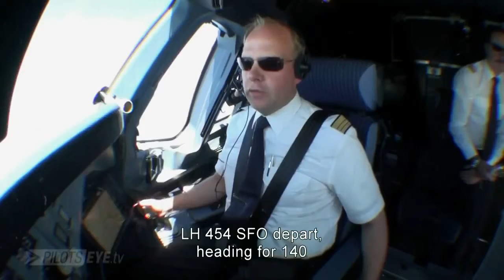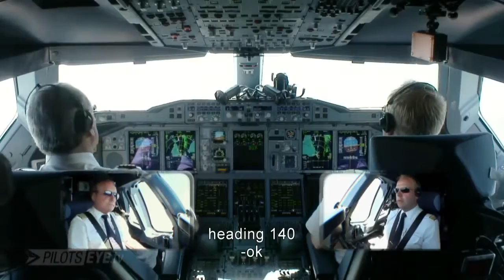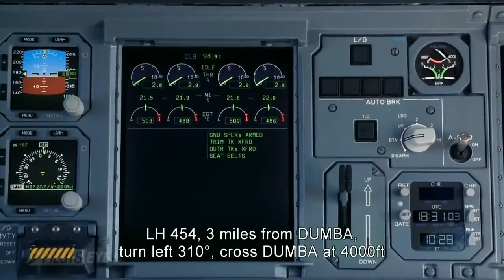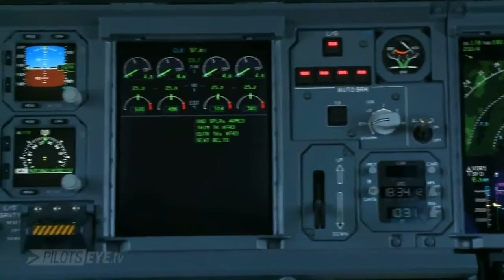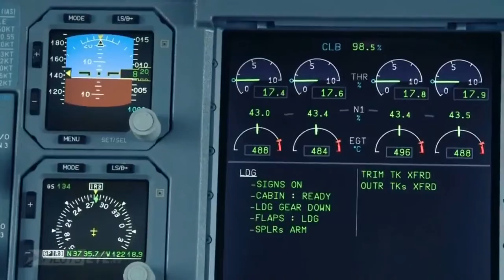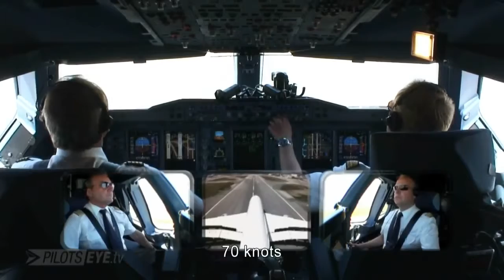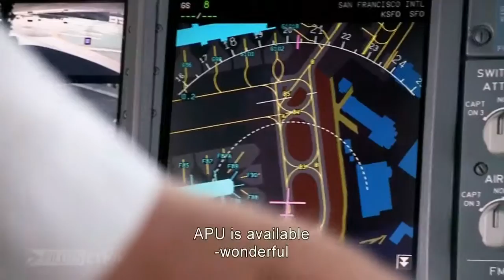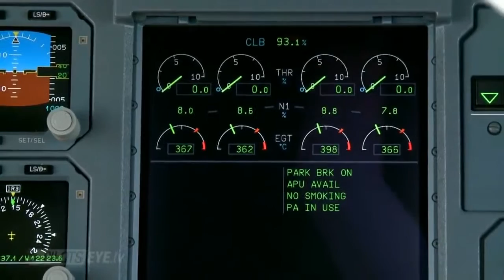Airbus A380 approach and landing at San Francisco